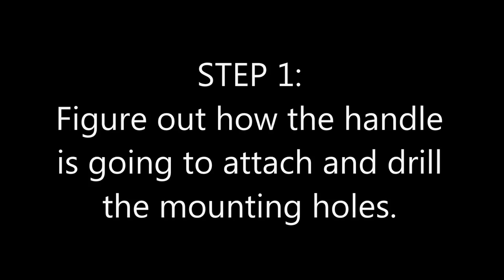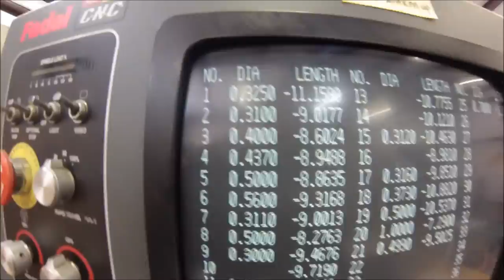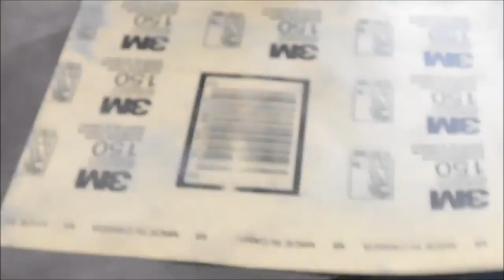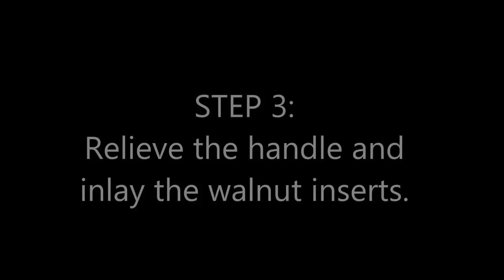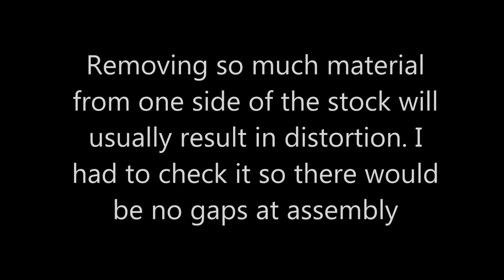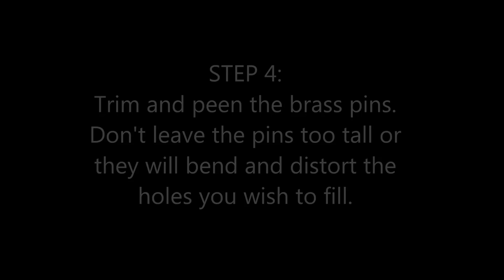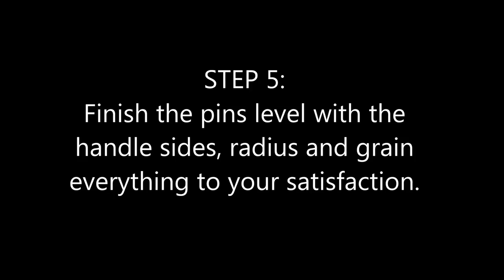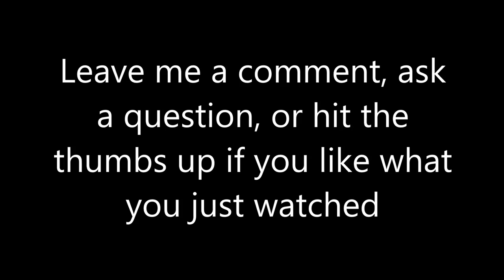Fabricating a Custom Knife handle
This video shows the many steps I took to add a custom handle onto an existing knife blank. The final product is a combination of brass and walnut.  Take a look.